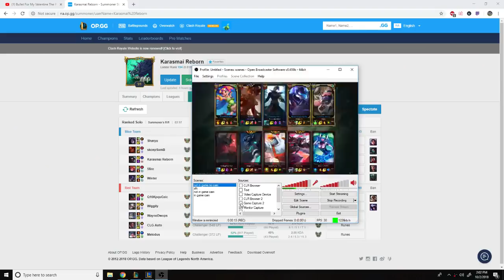#1 KAYN WORLD GOES TOP IN CHALLENGER?! ENEMY TEAM CALLS IT BROKEN! - League of Legends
CHALLENGER ENEMY TOP LANER ACTUALLY COMPLAINS THAT KAYN TOP IS OVERPOWERED!  IS IT ACTUALLY?!?

FEEDBACK IS EXTREMELY APPRECIATED TO IMPROVE THE QUALITY OF THE VIDEOS!